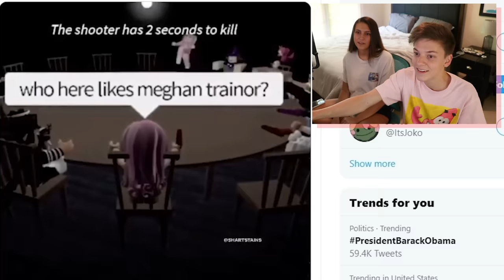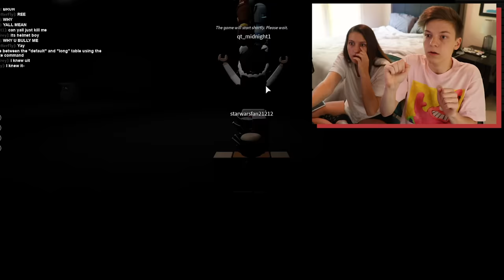We Take Some Freaks Out in Roblox Breaking Point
who here likes meghan trainor